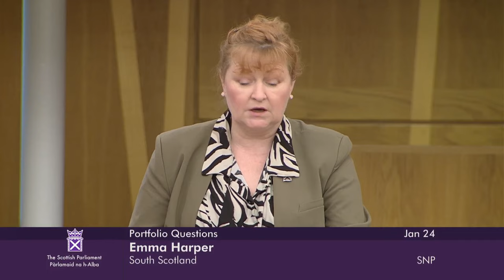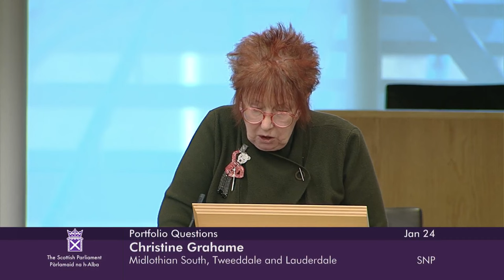Portfolio Questions - 24 January 2024